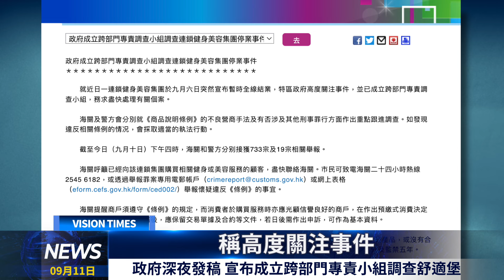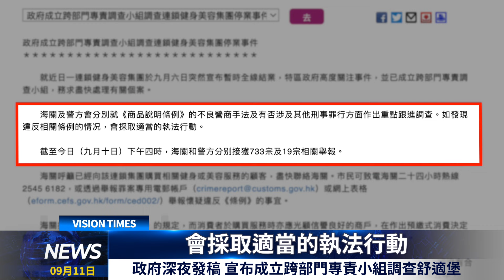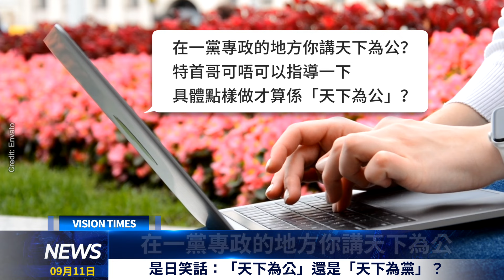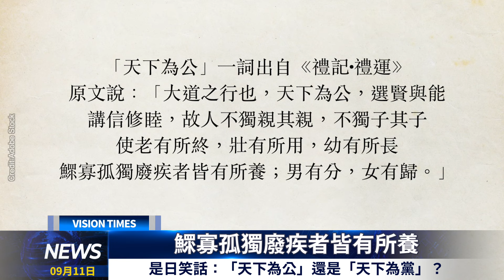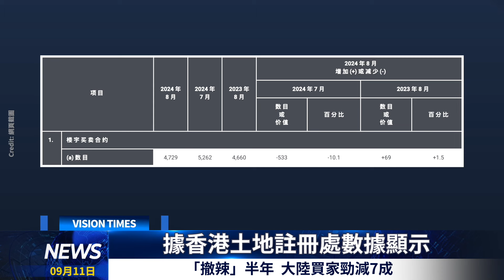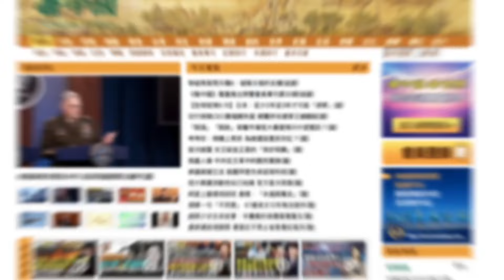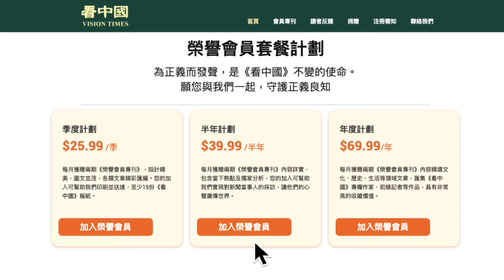政府深夜發稿 宣布成立跨部門專責小組調查舒適堡；內地團食物中毒 自攜醃製菜乾出事？「撤辣」半年 大陸買家勁減7成；是日笑話：「天下為公」還是「天下為黨」？